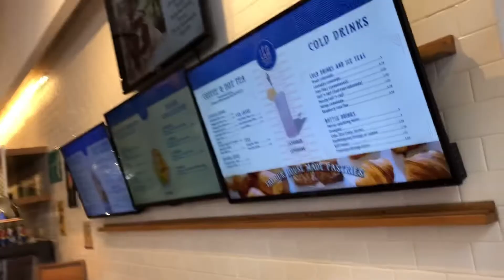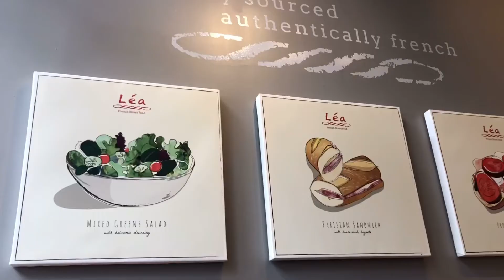Léa French Cafe, Parisian Baguette Sandwich, Oak Park, IL 法棍三明治